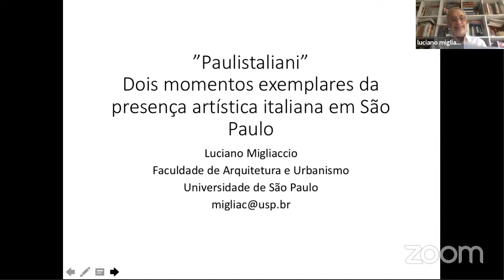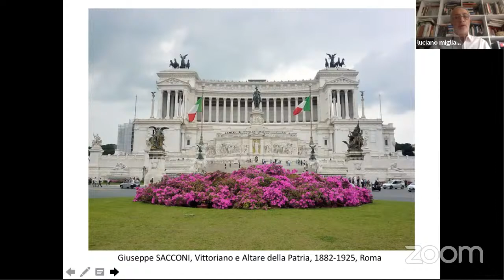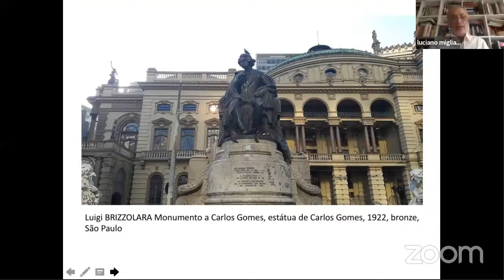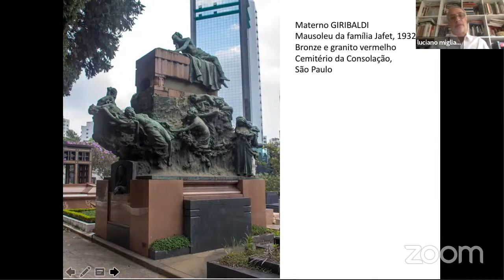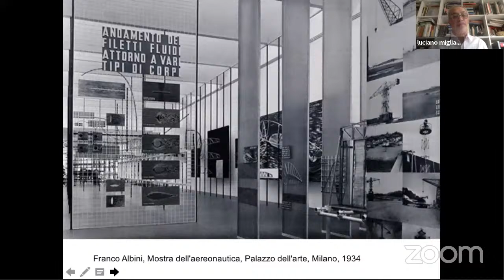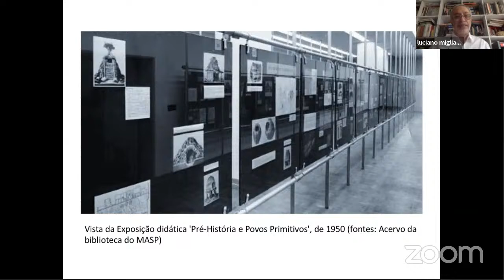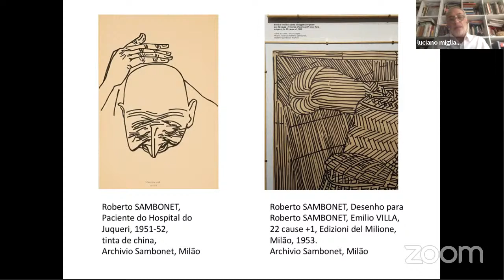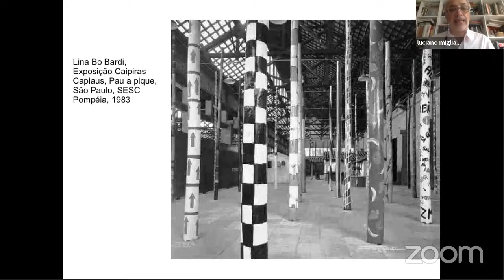+Itália | Palestra "Paulistalianos. Dois momentos da presença artística italiana em São Paulo"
Em celebração ao Dia Nacional do Imigrante Italiano (21 de fevereiro), o Museu da Imigração promoverá o +Itália, uma jornada de encontros online sobre a cultura desse país, aqui no YouTube!

Com apoio da Câmara Ítalo-Brasileira de Comércio, Indústria e Agricultura (Italcam), o evento contará com palestras, disponibilização de vídeo e bate-papo envolvendo desde culinária e migração até idioma, arte e documentário sobre o Arsenal da Esperança.

Ministrada pelo prof. Luciano Migliaccio - Departamento de História da Arquitetura e Estética do Projeto da Faculdade, Faculdade de Arquitetura e Urbanismo da Universidade de São Paulo (FAU USP) -, a palestra apresentará dois momentos históricos nos quais a contribuição da cultura artística italiana em São Paulo foi decisiva no desenvolvimento das relações entre Itália e Brasil.

No primeiro, será ilustrado o aporte dos artistas italianos às transformações urbanas acontecidas na metrópole entre 1890 e 1930. No segundo, o papel dos artistas e intelectuais italianos no projeto do primeiro MASP. Em ambos os casos, serão evidenciados os antecedentes e as consequências nos dois países.